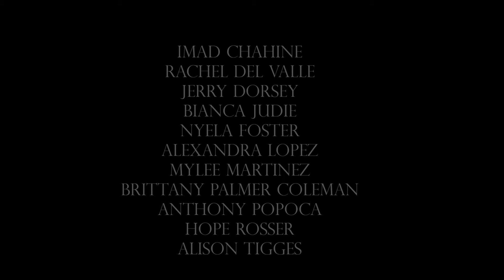Zombie Schoolpoliculis Final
This video was made for the horror film festival.